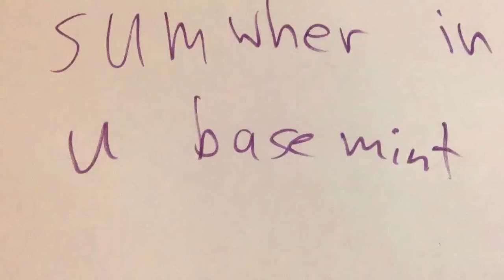Plastic Army Men the House Campaign ep 1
The Bad Guys, looking for fun, made the mistake to mess with the Good Guys

Like, sub, share, and comment :D